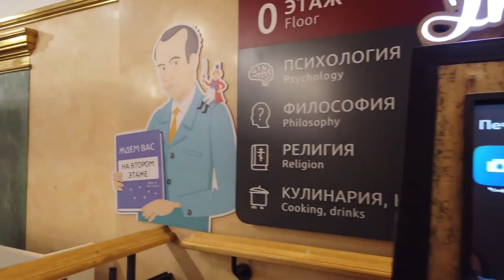Exploring Mysterious Russia: Night Stroll along Nevsky Prospekt in St. Petersburg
In this video, we will take a tour of the amazing architecture of the night Nevsky Prospekt in St. Petersburg. We'll be walking, so get ready to practice! If you are planning a trip to Russia and St. Petersburg, be sure to visit this night walking tour! This tour will show you some of the most stunning baroque architecture in Russia. This tour from the Neva River to the stunning Palace Square is a must-see for architecture lovers!